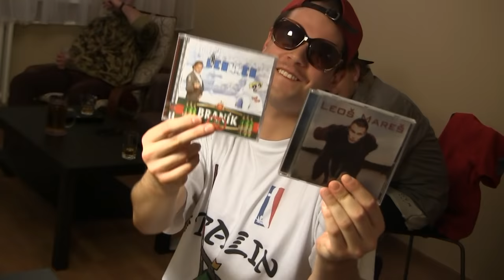DORIAN & ICY L - PENERLIFE prod. RNDM KLEBOLD (2L VIDEO)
HUNGER GAMES COMING SOON

DORIAN NAKUŘINOV & LEN44EN HEYDRICH - PENERLIFE
aka.
HEROIN BROTHERZZ - PERGNER LIFE

SHOT IN SUDETEN, ICEYLAND
SHOT BY 2L
VIDEO BY 2L SILVER SURFER @SUDETSKALEGENDA